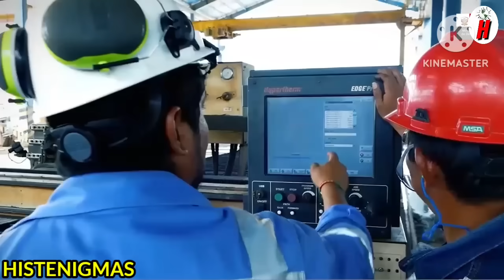INCREIBLE CAMBIO TOTAL!! CHANCAY se LLENA de HOTELES INTERNACIONALES por el MEGAPUERTO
Esta descripción esta hecho 100% por Histenigmas Canal.
El impacto que tendrá la apertura del megapuerto en Chancay es extraordinario y prometedor. Se prevé que la terminal sea inaugurada durante la importante Cumbre Presidencial APEC en el último trimestre de este año. Esta infraestructura traerá numerosos beneficios directos a las localidades de Ancón y Chancay, generando oportunidades económicas y de desarrollo en la región. La noticia de que reconocidas cadenas hoteleras internacionales han mostrado interés en establecerse cerca del megapuerto ha despertado expectativas en la zona. Según Rosa Elena Balcázar, ex presidenta de la Asociación de Hoteles, Restaurantes y Afines de Huaral, estas cadenas ya habrían elegido áreas estratégicas entre los distritos de Ancón y Chancay para sus operaciones. Este interés refleja el potencial turístico y comercial que se vislumbra en torno al megapuerto de Chancay. En cuanto a la ciudad de Huaral, se proyecta que se convierta en un destino residencial atractivo debido a su entorno natural, rural y pacífico. Balcázar señaló que la competencia en el mercado hotelero local impulsará una mejora en la calidad de los servicios ofrecidos, para satisfacer las demandas de un sector cada vez más exigente. La llegada del megapuerto también abrirá oportunidades de crecimiento y diversificación para la industria hotelera en la región. La relevancia del terminal Portuario Multipropósito de Chancay como un importante centro de desarrollo económico ha despertado el interés de inversionistas y cadenas hoteleras extranjeras. La apertura oficial durante la Cumbre APEC 2024 en Perú supone un hito significativo en el avance de la infraestructura portuaria y logística del país. Este evento internacional será la plataforma ideal para mostrar al mundo las oportunidades y potencialidades que ofrece Chancay como polo de crecimiento y progreso. El atractivo de Chancay como hub económico y su conexión con el megapuerto prometen transformar la región y beneficiar a los peruanos en general. La llegada de inversiones extranjeras y el desarrollo de infraestructuras turísticas y comerciales en la zona auguran un futuro próspero y dinámico para esta parte del país. La apertura de este importante puerto marítimo representa una oportunidad única para impulsar el crecimiento sostenible y la integración regional, generando empleo, riqueza y oportunidades para la comunidad local y el país en su conjunto.

Este canal informa sobre las noticias del momento  que se dan cada minuto en el mundo con su propia edicion y narración